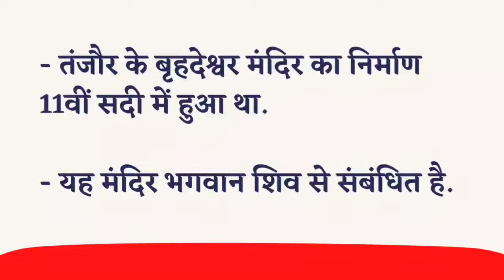Daily facts | World's first granite temple | विश्व का पहला ग्रेनाइट मंदिर | Shiksha alliance